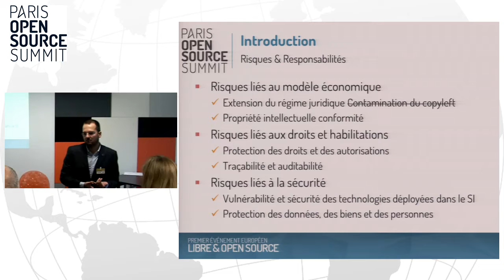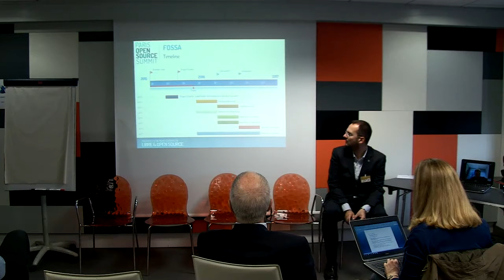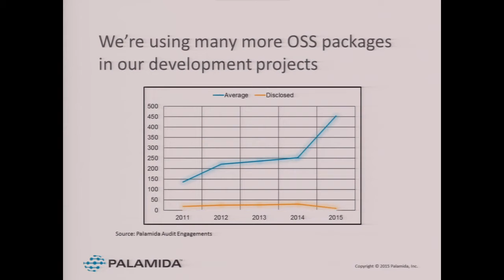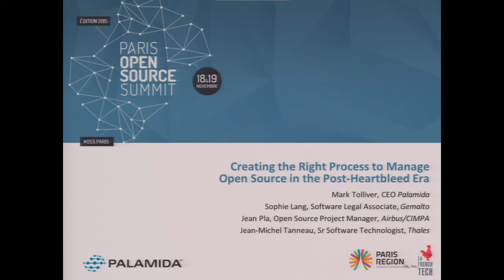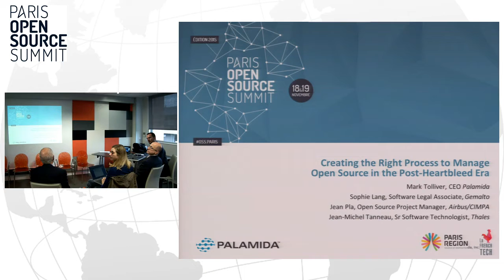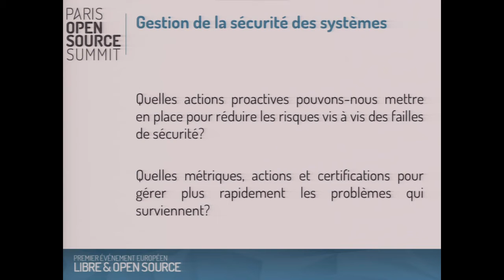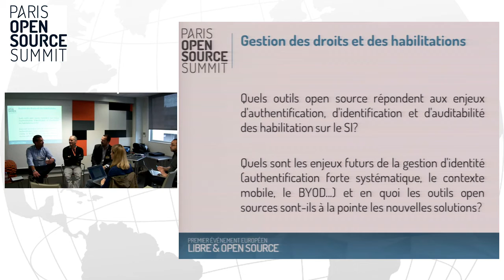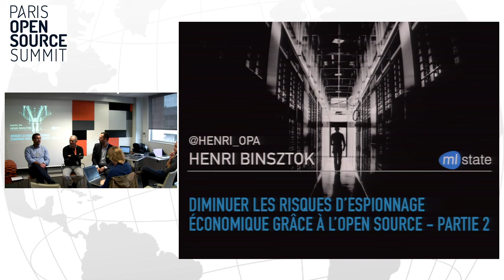Risques et responsabilités OSSPARIS15 - Part 1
L’utilisation massive des technologies Open source implique, au-delà de la notion de gouvernance, une prise en compte sérieuse des risques et des responsabilités. Cela va des licences utilisées à l’audit des codes sources existants, en passant par la surveillance des failles de sécurité. A travers ce track, ces 3 sujets seront évoqués avec des retours d’expérience d’institutions emblématiques comme la Commission Européenne.